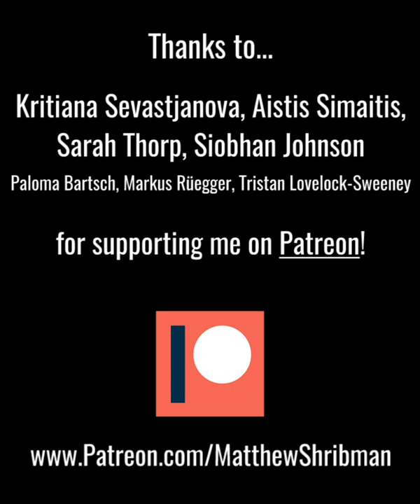Climate Change - How Many Trees Do We Need? (READ THE DESCRIPTION)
The growing consensus is that governments only have 18 months ⏳ to take serious action on climate change, otherwise, we're in big trouble.

Without major political changes, soon, the warming of the planet, and loss of biodiversity 🐾 will likely accelerate, making the world more and more at risk of becoming unliveable for humans.

⚠️ Correction ⚠️

Since making this video, I've learnt a lot more about nature and carbon, and I've come to appreciate that what we really need is trillions of trees worth of re-wilded nature. Planting monocultures of non-native or poorly-selected trees can be highly damaging, and it's a mistake to think that trees alone are the solution.

The best store of carbon that we have - by miles - is thriving wild nature. Yes, much of the carbon in wild nature is stored in the trees. But loads is also stored in the soil, the fungi, the insects and so on.

The bottom line is that, if nature is healthy, then we are winning... and vice versa.

So please do encourage reforestation, but always be sceptical of tree planting schemes that aren't planting diverse, native trees. And always be sure that trees are being planted in places where they should naturally be, and only aren't because of prior human destruction, or a natural disaster or similar.